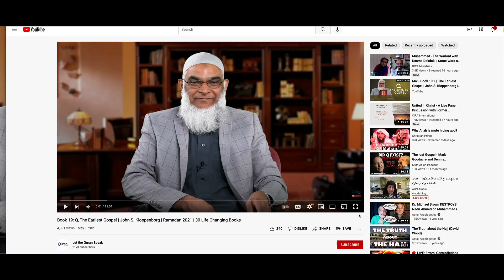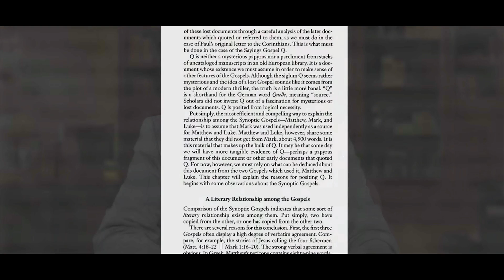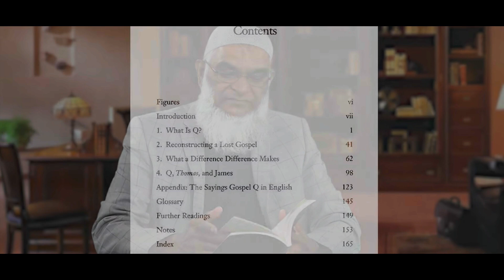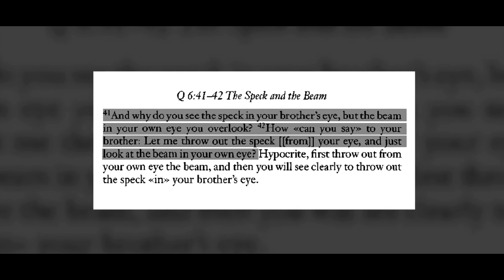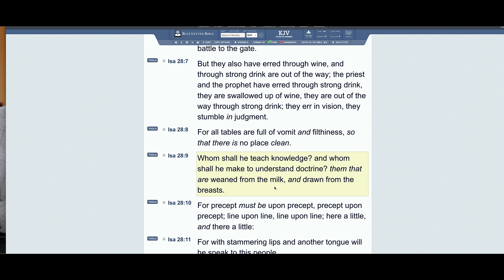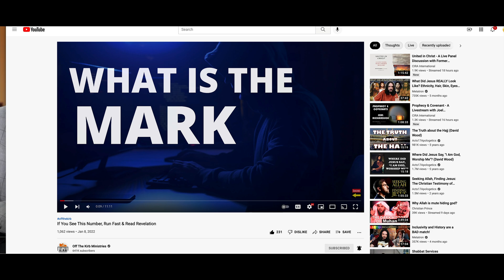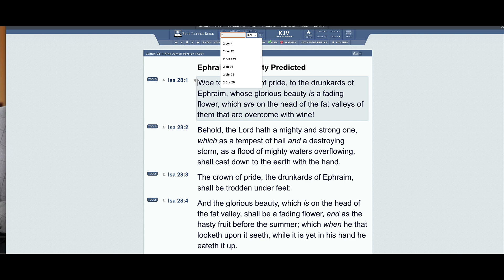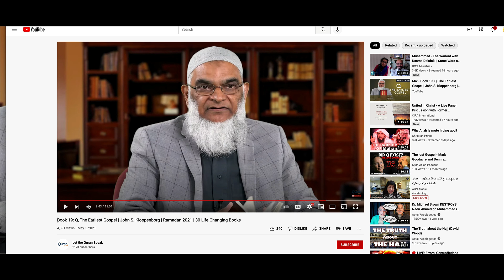New Gospel both for Muslims and Christians by Dr. Shabir Ally